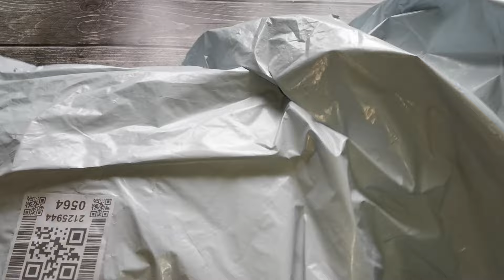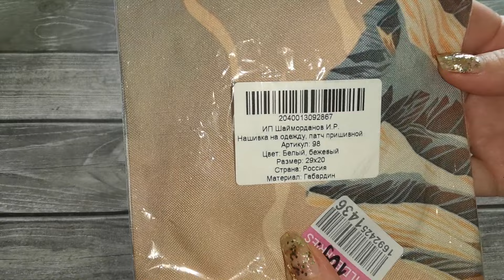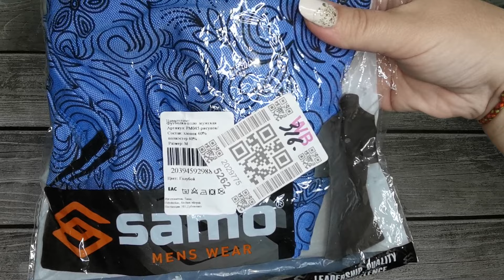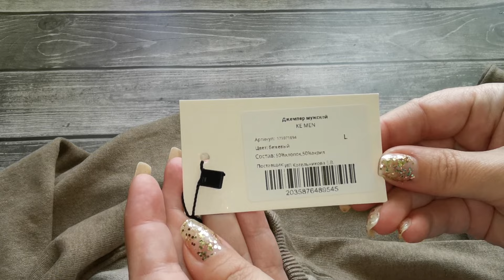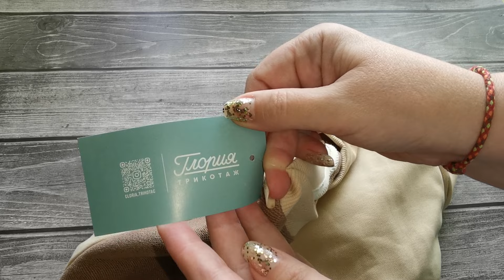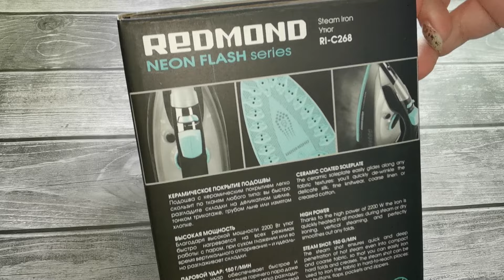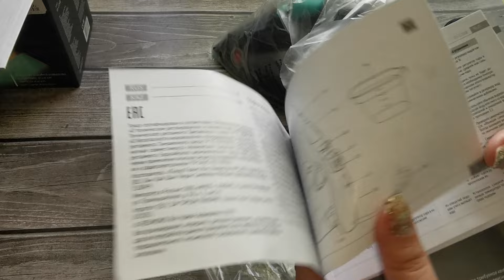№ 48 РАСПАКОВКА Wildberries Начинаю утепляться, скоро осень.